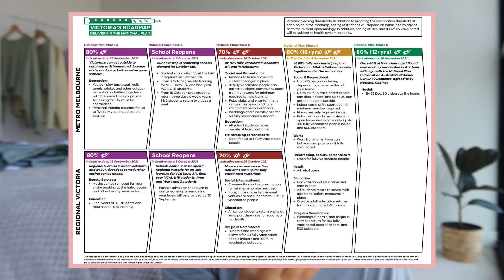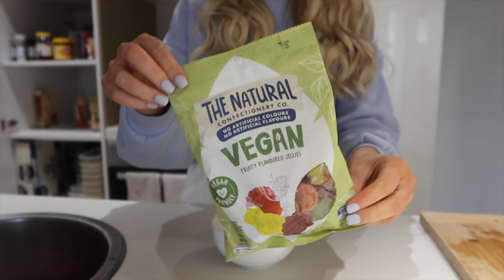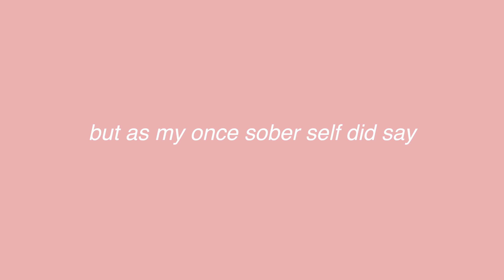DAY IN MY LIFE IN LOCKDOWN | afl grand final, life update, opening packages | Melbourne, Australia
✰ Welcome to a day in my life in lockdown in Melbourne, Australia ✰

IN THIS MELBOURNE LOCKDOWN VLOG
✰ I give you an honest life update
✰ We decorate the apartment for the afl grand final
✰ We hang out while opening packages!
✰ We watch the afl grand final together

Hi I'm so happy you're here I love you already! I'm an Australian who just moved back to Australia after living abroad in Canada on an IEC visa for 2 1/2 years. I completed hotel quarantine in Sydney and am now settling into life back in Melbourne, Australia! I love documenting my life and post new lifestyle based vlogs every week!

I hope you guys enjoy this day in my life in lockdown in Melbourne Australia vlog! I love creating Melbourne vlogs esp day in my life vlogs and hanging out with you guys. Let me know if you want to see more day in my life Melbourne vlogs!

✰ How old are you: 25
✰ Where are you from: Australia! (I am also a NZ citizen too!)
✰ When did you move to Canada: November 26, 2018
✰ What visa did you move on: IEC (international experience Canada)
✰ When did your visa end: November 25, 2020

✰ Lots of DJ Quads & Sunshine Samba :)

SUB COUNT TO LOOK BACK ON:
✰ 4,582